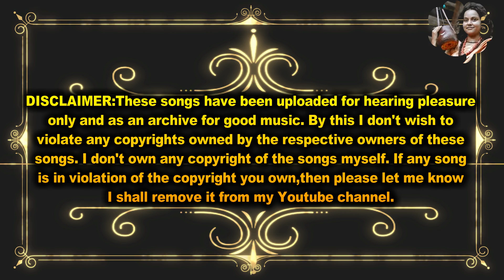Bijoy Bangli Latest vandri song/Best of Bijoy Bangli-2017/ Baul songeet 2017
আমরা সব সময় চেষ্টা করি আমাদের গ্রামীণ ঐতিহ্য কে তুলে ধরার।বাউল তথা আমাদের অনেক ঐতিহ্য আজ হুমকীর মুখে।আর এই বাংলার বাউল ইউটিউব চ্যানেলের ক্ষুদ্র প্রয়াস এই বিলুপ্তপ্রায় ঐতিহ্যগুলো সংরক্ষন করা।আর যদি আপনারা সাথে থাকেন তাবে আমরা অবশ্যই তা করতে পারবো..ইনশাল্লাহ্।